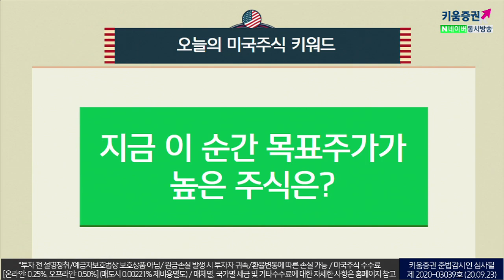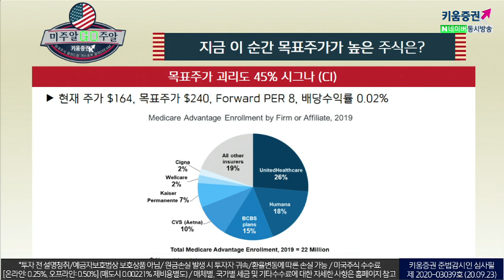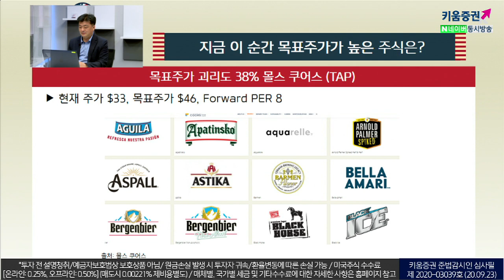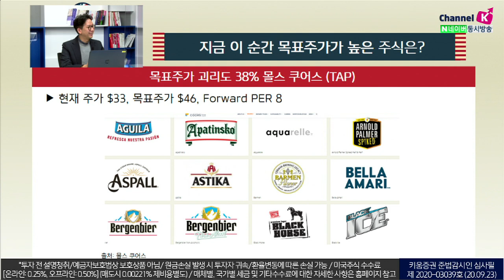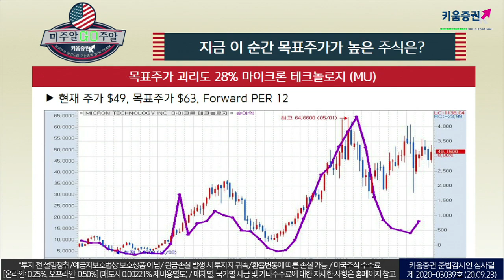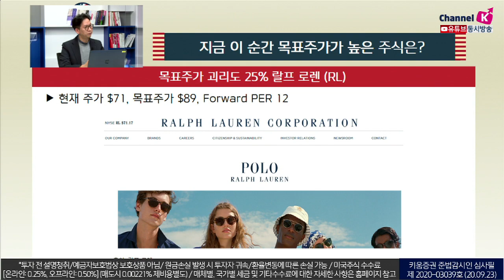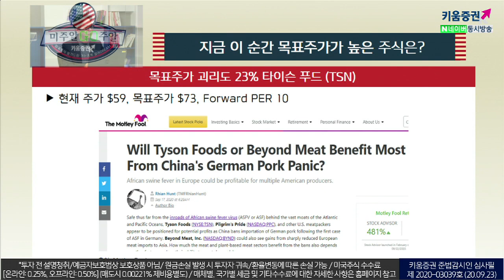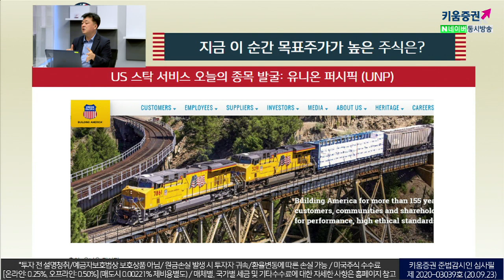지금 이 순간 목표주가가 높은 주식은? (미주알 GO주알.미국주식투자/20.09.23)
목표주가 괴리도 102%다이아몬드백 에너지 (FANG)​
현재 주가 $32, 목표주가 $64, Forward PER 9, 배당수익률 4.68%​

목표주가 괴리도 45% 시그나(CI)​
현재 주가 $164, 목표주가 $240, Forward PER 8, 배당수익률 0.02%​

목표주가 괴리도 38%몰스쿠어스(TAP)​
현재 주가 $33, 목표주가 $46, Forward PER 8​